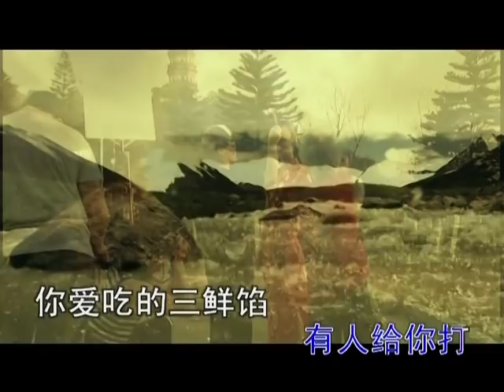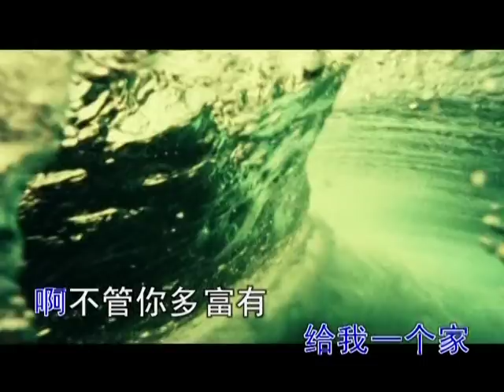母亲 - 龚玥 Mother - Gong Yue 480p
母亲。 演唱：龚玥。 专辑：民歌红。
Mandarin song, "Mother". Sung by Chinese singer, Gong Yue. From her album 民歌红.
歌词 Lyrics：
你入学的新书包 有人给你拿
你雨中的花折伞 有人给你打
你爱吃的那三鲜馅 他有人给你包
你委屈的泪花 有人给你擦
啊 这个人就是娘 啊 这个人就是妈
这个人给了我生命 给我一个家
啊 不管你走多远 不论你在干啥
到什么时候也离不开 咱的妈

你身在那他乡中 有人在牵挂
你回到那家里边 有人沏热茶
你躺在那病床上 他有人掉眼泪
你露出那笑容时 有人乐开花
啊 不管你多富有 不论你官多大
到什么时候也不能忘 咱的妈

English Translation
(edited from translation found online - original link no longer works)

She carries your first schoolbag
She unfolds your coloured umbrella
She makes the dumplings you like so much
She wipes away your tears
She is my mother
Who gives me life
Who gives me a home
No matter how far you go
or what you may do
We could never leave our mother

She worries about you when you are away
She makes tea for you when you are home
She sheds tears when you are sick
She smiles when you smile
No matter how rich you are
or how much success you enjoy
We can never forget our mother